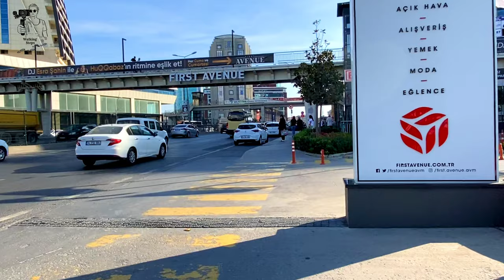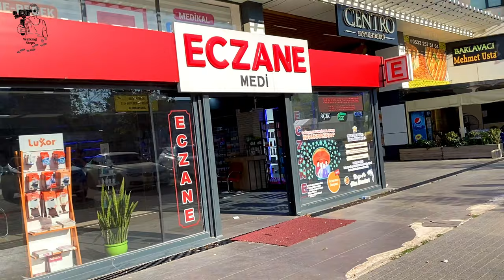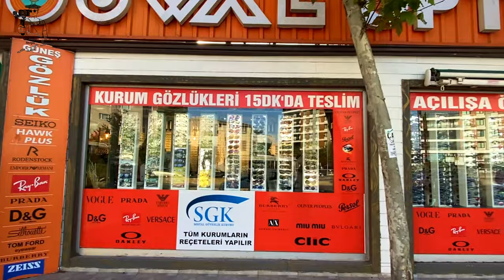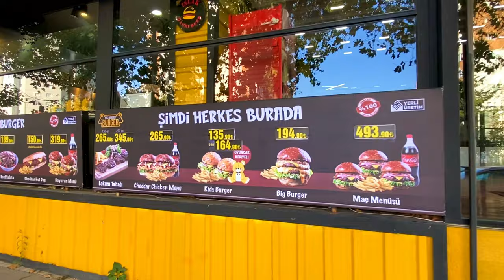Istanbul Beylikdüzü (Beykent,Adnan Kahveci,Büyükçekmece)Turkey Street Walking Tour in 4K 2023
Beylikdüzü is a district in the European side of Istanbul, Turkey, located north of the Sea of Marmara, south of Esenyurt, east of Büyükçekmece, and west of Avcılar.
Beylikdüzü is the modern part of Istanbul which is improving more every day. Beylikdüzu together with the Ataköy Marina district are now attracting the upper-middle class because of their good infrastructure, and are seeing the construction of new luxury developments. The attraction is also increased by their close proximity to the Istanbul Atatürk Airport. Beylikdüzü is home to the most shopping malls in Istanbul and is considered a heaven for shopping, also referred to as the "AVM cumhuriyeti" (or republic of shopping in English).

Beykent is a name commonly associated with Beykent University, a private university located in Istanbul, Turkey. As of my last knowledge update in September 2021, Beykent University is known for its diverse range of programs and its commitment to providing quality education in various fields.
Here are some key points about Beykent University:

Location: Beykent University is situated in Istanbul, Turkey, with multiple campuses throughout the city.

Programs: The university offers undergraduate, graduate, and doctoral programs in various disciplines, including social sciences, natural sciences, engineering, business, and the arts.

International Students: Beykent University has a significant number of international students from various countries, making it a diverse and inclusive institution.

Facilities: The university provides modern facilities, libraries, laboratories, and other resources to support students' academic and extracurricular activities.

Research: Beykent University encourages research and has research centers and institutes dedicated to various fields of study.

istanbulwalkingtour istanbul beylikduzu istanbulwalking adnankahvecistreet europeansideofistanbul turkey turkeytravel virtualtour4k cafesand restaurants#valleyoflife#beylikdüzümosque#tourist#parksinistanbul#4k#istanbulstreets#beylikdüzübeylikpazarı#city#foodtour#turkishcuisine#turkish